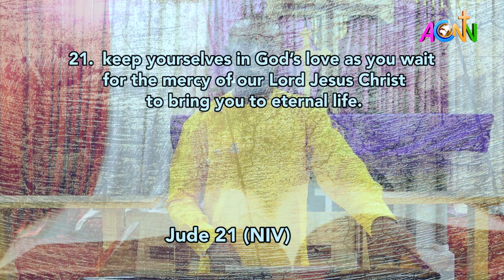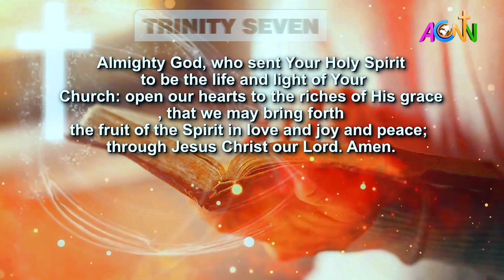MID DAY PRAYER: JULY 27, 2023